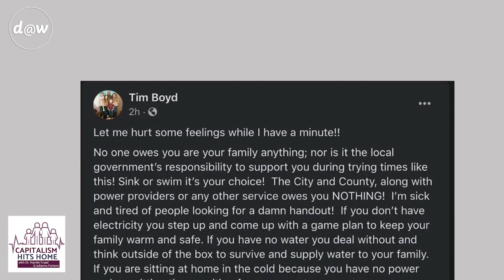How capitalism hit home in freezing Texas - Dr. Harriet Fraad & Julianna Forlano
This is a clip from "Capitalism Hits Home: Texas's Energy Disaster: A Crisis of Capitalism" in which Dr. Fraad and Prof. Forlano talk about the importance of heat and electricity and argue that what we saw in Texas is what happens when you entrust basic human needs to the profit-making capitalist system.

FORLANO: Can you paint the picture of what it is when lights go out for people for days in the freezing cold weather?
FRAAD: Well, what it is and what it was for people whose oxygen machines run on electricity it meant death or extreme illness because those machines couldn't work. What it means is if you have an electric stove you can't even purify the snow by boiling the snow into water. It means that the pumps that pump the water into your faucet don't work. It means that everything shuts down and you're helpless. It also means that you can't call for help because the telephone lines are down. You're stranded. You're abandoned. You're alone and you have no help.
FORLANO: I wonder if people will continue to say 'Oh, deregulation. Good idea' in these places where they have come face to face with what it is to have a deregulated electrical market.

CHH is a  @Democracy At Work  production. We make it a point to provide the show free of ads. Your contributions help keep this content free and accessible to all.

If you would like to simply donate one time, you can do so by visiting us

Capitalism Hits Home with Dr. Harriet Fraad & Julianna Forlano addresses the intersection of capitalism, class, and personal lives, and explores what is happening in the economic realm and its impact on our individual and social psychology.

Follow Julianna Forlano on twitter @JuliannaForlano

Democracy at Work's latest book by Prof Richard Wolff is "The Sickness is the System: When Capitalism Fails to Save Us from Pandemics or Itself" Available now!